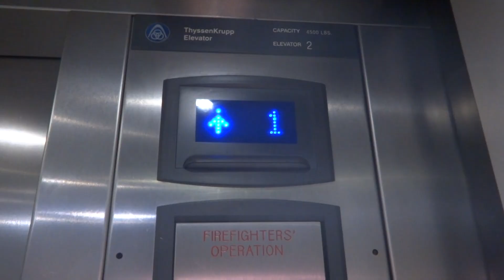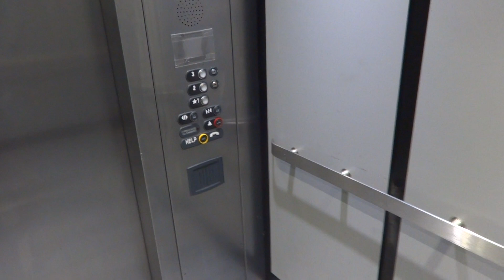Thyssenkrupp Hydraulic Elevator 2 - City Market - Roanoke VA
Riding one of the two basic Thyssenkrupp elevators at the City Market.